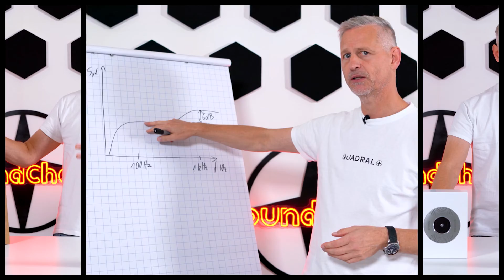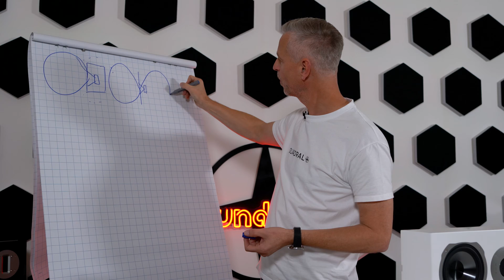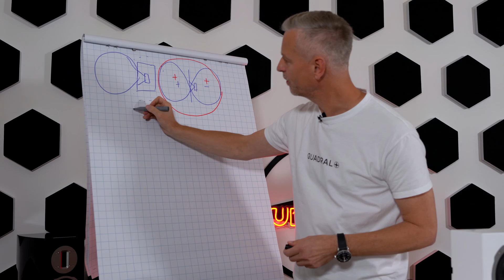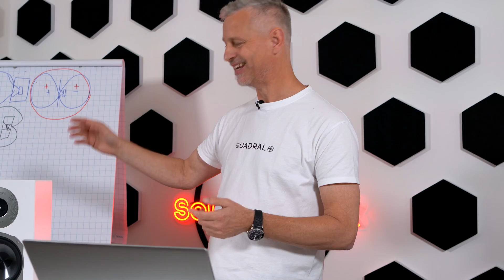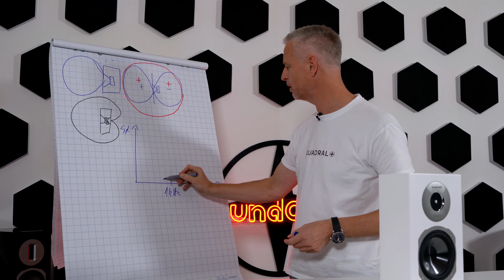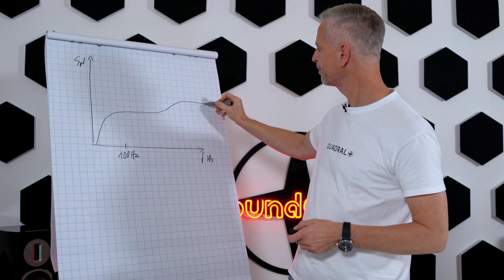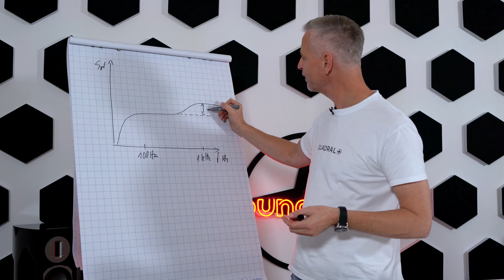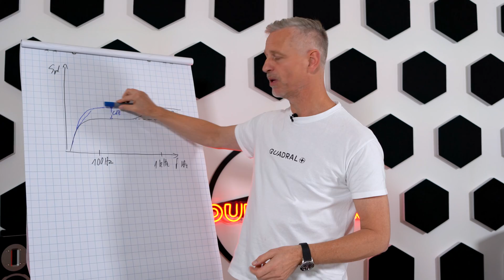Lautsprechergehäuse Audioexperts by Quadral Folge 15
Lautsprechergehäuse im Fokus: Sascha Reckert, Chefentwickler bei Quadral, erklärt in dieser Episode ausführlich die verschiedenen Funktionsweisen von Lautsprechergehäusen. Außerdem zeigt er Euch die von uns eigenentwickelten PA-Laustprecher, die im neuen Auditorium vom Loxone Campus eingesetzt werden und klärt die Fragen wann und weshalb Einbaugehäuse für Installationslautsprecher von Vorteil sind.

Alle unsere Produkte sind auf unserer Website unter Lautsprecher und Elektronik zu finden.